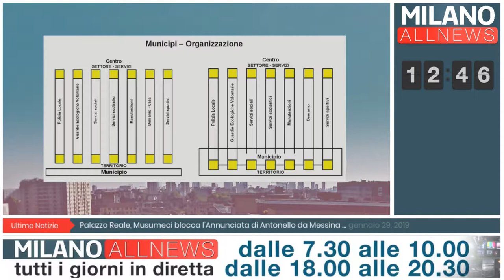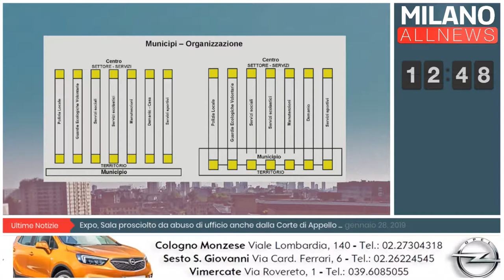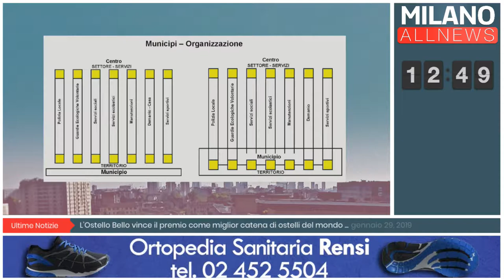GoodMorning - 29/01/19 - Focus Periferie